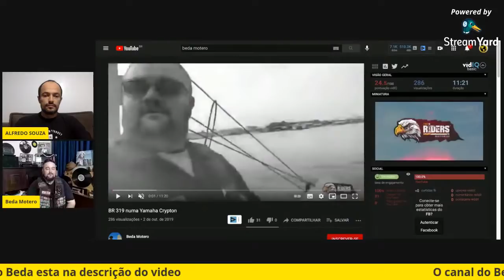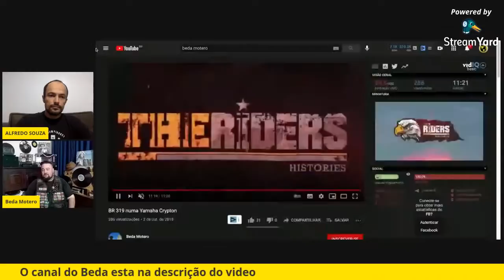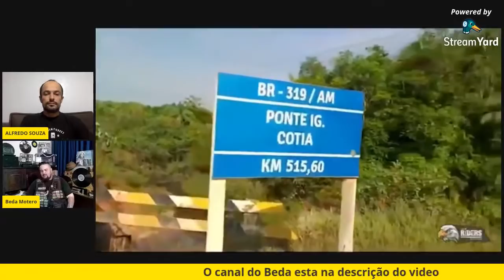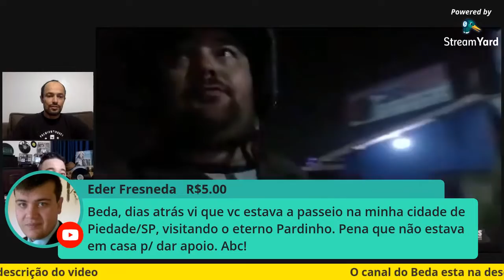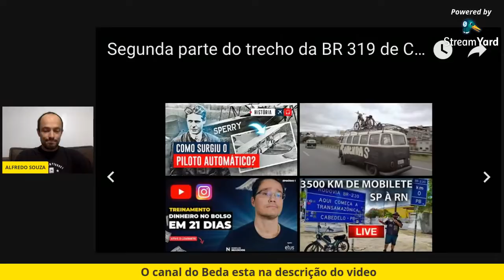3.500 KM DE MOBILETE DE SP À RN COM BEDA MOTERO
Hoje um bate papo com Beda Motero, sorocabano, que foi de São Paulo até o Rio Grande do Norte  com um grupo de mobilete. Além dessa loucura tem mais algumas viagens com uma Crypton 115 cc sempre levando seus 145 kg e mais uma montão de bagagem.
Além dos papos de moto terá também um papo sobre o cancer que ele vencer e que fez ele repensar a vida e que serve de lição para muitos.
Então bora assistir e ver que os limites estão apenas na sua cabeça.

Quer colaborar com a produção de conteúdo com algum valor?

Apoiadores:
EGEA CAIXAS
SAMUEL SPOSITO
EDUARDO FRIGERI
E.A. HUSKY SIBERIANO
VANDERLEI JANTSCH
DIDMAR DUWE
JANE TEIXEIRA
JACSON JULIÃO DA ROSA KOERICH
ADEMIR GOULART
PAULO ROBERTO CAVALCANTE
EDUARDO NUNES
RAFAEL RECH
LAUDERSON CONTINI
ALEX BAPTISTA
Roberto Furtado
João Carlos De Alvarenga
Cassiano Schiavinatto
Valter Nascimento
Marcelo De Castro Toledo
Marcio Alves
Rogério Teodoro
Fernando Azevedo
Vinicius Prado
Deiwes Pires
Arnaldo Cecconi Filho
Gabriel Rizzi
Mauricio Pantaleão
Ricardo Maia
Sidnei Alexandre Cardozo
Bruno Takane
Gláucio Karas
Claudionir rabelo
ADEMAR BENTO
Rogério Romão
Ico Girardi
José Antunes de Souza Pomiecinski
Kleber Araujo

AG 1074
OP 001
Conta Corrente 6544-1
Alfredo Souza
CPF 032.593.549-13